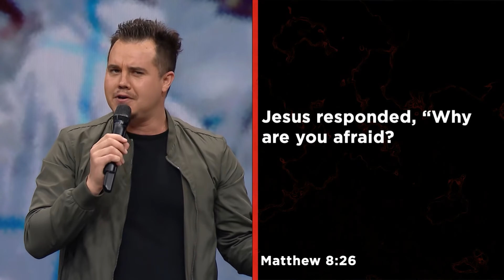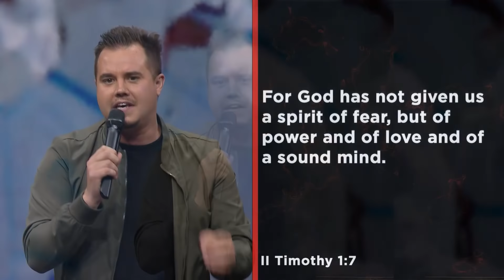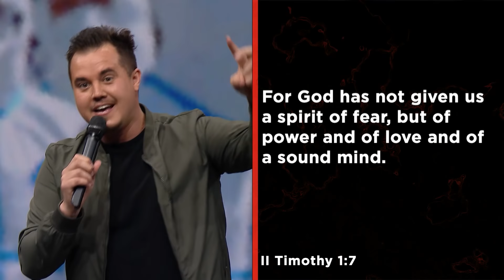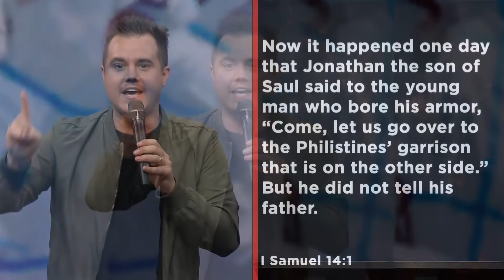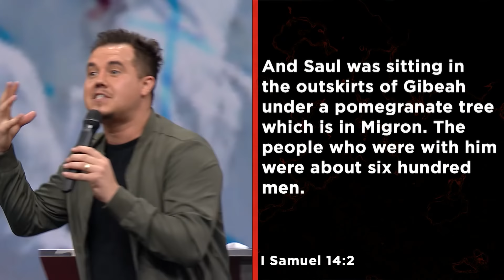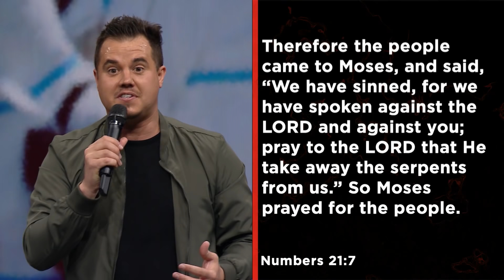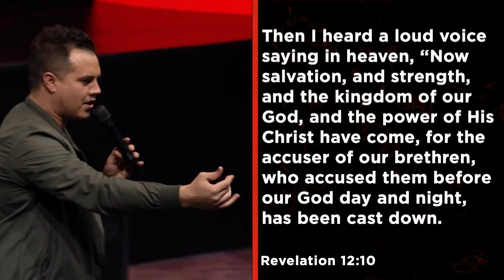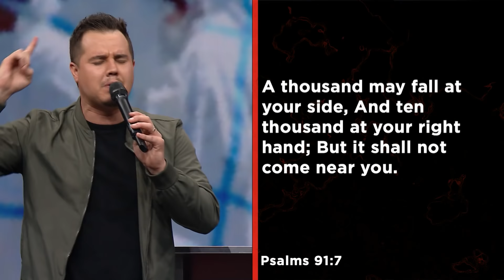VICTORY OVER THE VIRUS | PAUL DAUGHERTY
SERMON  NOTES
- The Coronavirus has now infected as of this morning 86,022 people. Leading to at least a documented 2,700 deaths. Less than a hundred cases thus far in the United States, but hotspots have emerged around the world in unlikely places perhaps by our imagination, including Milan, Italy and the nation of Iran.
But consider the fact that this little microscopic infectious agent is now making headline news, threatening a global impact on the economy, and even as international media made clear yesterday threatening the cancellation of the 2020 summer Olympic games in Tokyo. Those games were only canceled one other time in the history of the modern Olympics movement. And that was because of what became World War Two and those cancelled games were in Tokyo where the 2020 summer Olympic games are also scheduled to be held. LITTLE THINGS MATTER--- Now all of a sudden we're talking about this tiny little infectious agent being a world changer. How did that happen? We're supposed to be living in an age of radical modern advances. We are living in the age of modern medicine and yet we are looking at a little organism that is turning the world upside down.

-Matthew 8:26---NLT--- why are you afraid? -QuestionWhat are you afraid of? What concerns you the most as of lately? What do you worry about? What scares you the most about the future? ---FEAR doesn’t own WHAT IF in our lives…--- There are 365 FEAR NOT’S in the BIBLE—that is a FEAR NOT for every day of the year!--- FEAR is just a LIAR running out of breath.  ---2 timothy 1:7

7 WAYS TO GET VICTORY OVER THE VIRUS:
1- BE ALERT to the VIRUS --- recognize it, know it, be alert, understand it’s power, it’s strategy… the enemy is not dumb--- 1 Peter 5:8---be alert to the vitus, but REMEMBER JESUS is YOUR VICTORY—understand your opponent

2- DEFEAT the VIRUS with a GREATER VIRUS(NUMBERS 21:7-9)
Jesus became sin, Jesus took on the virus, Moses held up the snake, the cure was found in the venom… ---John 3:14--- just as moses held up the snake, the son of man must be lifted up… // ---2 CORINTHIANS 5:21--- he who had no sin became sin--- the victory is thru the virus---/// ---THE SERRUM SOLUTION--- doctors discovered that the cure for EBOLA is actually EBOLA the cure for a snake bite of venom inside you is actually made of snake venom ---Did you know when you are bitten by a snake---that the serum that heals you is made from the venom that bit you… THE SAME thing that BRINGS the CURSE, also is used to BRING the BLESSING. That’s why I CAN TELL YOU--- yeah, you meant it for EVIL BUT GOD TURNED it for GOOD, yeah the same venom that tried to CURSE ME, GOD used it to BLESS ME… the fear of God--- PROVERBS 10:27 /// PROVERBS 19:23 /// PSALM 33:18-19 /// PSALM 37:4 It’s only the FEAR OF GOD that has the power to defeat the FEAR OF everything else!!! ---Only when we are taken up by the glory of God‘s power, his word, his presence, his victory over sin and death…

3- PLEAD THE BLOOD --- draw the bloodline. The blood of Jesus is stronger than the blood of the virus! How do we stay safe, protected and hopeful in these increasingly dark times? God has a powerful weapon against the dangers of this world. The blood of Jesus keeps you and your loved ones from harm. REVELATION 12:10-11—overcome by the blood of the lamb and the word of their testimony… the cure is in the blood, the cure is in his name, the cure is in his life

4- SPEAK OUT THE PROMISES of GOD through PRAYER & WORSHIP--- PSALM 91:1-16--- pray the promises of God--- speak the word in the midst of the crises My God is greater--- the God of angel armies is always by my side--

5 THERE IS POWER in THE NAME OF JESUS--- STORY-- Dominican republic---power in the name--- Philippians 2:9-11

6 CHOOSE FAITH at every TURN---(giving/serving/going on missions/launching out—the virus only wins when you give up--- the goal of the virus is to PARALYZE PEOPLE in FEAR--- to shut everyone out, to stop people from doing what God wants them to do… the promises of God are motion activated…1 Timothy 6:12 --- 2 Corinthians 5:7  --- Hebrew 11:1

7 PLANT THE FLAG of VICTORY. stake the flag. PLANT THE FLAG, spread victory like a virus, spread hope, set up camp, we’re not leaving. We’re here to share God’s love. ARE YOU SPREADING A VIRUS OF HURT, OFFENSE, STRIFE, FEAR  or a virus of VICTORY, hope, love, salvation??? –2 Corinthians 2:14-15

Give Now!